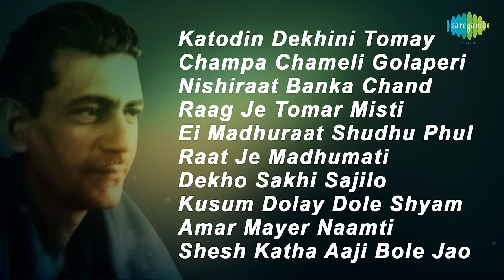Sera Dash | সেরা দশ | Pronab Roy | Katodin Dekhini | Champa Chameli | Nishiraat Banka | Full Album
00:00:05 Katodin Dekhini Tomay
00:03:14 Champa Chameli Golaperi Baage
00:06:17 Nishiraat Banka Chand Akashe
00:10:23 Raag Je Tomar Misti
00:13:18 Ei Madhuraat Shudhu Phul Papiar
00:15:55 Raat Je Madhumati
00:18:09 Dekho Sakhi Sajilo Nandakumar
00:20:15 Kusum Dolay Dole Shyam Rai
00:23:10 Amar Mayer Naamti Dayamoyee
00:26:33 Shesh Katha Aaji Bole Jao

Song: Katodin Dekhini Tomay
Album Title:  Non-Film
Artist:  Manna Dey
Music Director: Kamal Dasgupta
Lyricist:  Pronab Roy

Song: Champa Chameli Golaperi Baage
Album Title:  Antony Firingee
Artist:  Manna Dey, Sandhya Mukherjee
Music Director: Anil Bagchi
Lyricist:  Pronab Roy
Filmstar:  Uttam Kumar, Tanuja, Asit Baran, Ashim Kumar,
Director:  Sunil Banerjee

Song: Nishiraat Banka Chand Akashe
Album Title:  Prithibi Amare Chay
Artist:  Geeta Dutt
Music Director: Nachiketa Ghosh
Lyricist:  Pronab Roy
Filmstar:  Uttam Kumar, Mala Sinha, Pahari Sanyal, Asit Baran, Sandhya Debi
Director:  Niren Lahiri

Song: Raag Je Tomar Misti
Album Title:  Pita Putra
Artist:  Hemanta Mukherjee, Sandhya Mukherjee
Music Director: Pabitra Chatterjee
Lyricist:  Pronab Roy
Filmstar:  Swaroop Dutt, Kamal Mitra, Tanuja, Chhaya Debi, Jahar Ganguly, Anup Kumar, Tarun Kumar, Gita Dey, Subrota Chatterjee
Director:  Arabinda Mukherejee

Song: Ei Madhuraat Shudhu Phul Papiar
Album Title:  Sagarika
Artist:  Sandhya Mukherjee
Music Director: Robin Chatterjee
Lyricist:  Pronab Roy
Filmstar:  Uttam Kumar, Suchitra Sen, Jiben Basu, Jahar Ganguly, Pahari Sanyal, Jamuna Singha, Kamal Mitra, Namita Singha, Others
Director:  Agradoot

Song: Raat Je Madhumati
Album Title:  Megh Kalo
Artist:  Asha Bhosle
Lyricist:  Pronab Roy
Filmstar:  Basanta Chowdhury, Suchitra Sen, Bikash Roy, ,
Director:  Sushil Mukherjee

Song: Dekho Sakhi Sajilo Nandakumar
Album Title:  Kamallata
Artist:  Hemanta Mukherjee
Lyricist:  Pronab Roy
Filmstar:  Uttam Kumar, Suchitra Sen, Nirmal Kumar, Pahari Sanyal
Director:  Harisadhan Dasgupta

Song: Kusum Dolay Dole Shyam Rai
Album Title:  Parineeta (Bng)
Artist:  Pratima Banerjee, Chorus
Music Director: Hemanta Mukherjee
Lyricist:  Pronab Roy
Filmstar:  Soumitra Chatterjee, Mousumi Chatterjee, Bikash Roy, Chhya Debi, Shamit Bhanja, Kamal Mitra, Anubha Gupta
Director:  Ajay Kar

Song: Amar Mayer Naamti Dayamoyee
Album Title:  Debitirtha Kamrup Kamakhya
Artist:  Dhananjay Bhattacharya
Lyricist:  Pronab Roy
Filmstar:  Gurudas Banerjee, Ratna Ghosal, Asit Baran, Mahendra Gupta, Bharati Debi, Jamuna Singha, Gita Dey, Gangapada Bose
Director:  Manu Sen

Song: Shesh Katha Aaji Bole Jao
Album Title:  Non-Film
Artist:  Shyamal Mitra
Music Director: Sudhirlal Chakraborty
Lyricist:  Pronab Roy